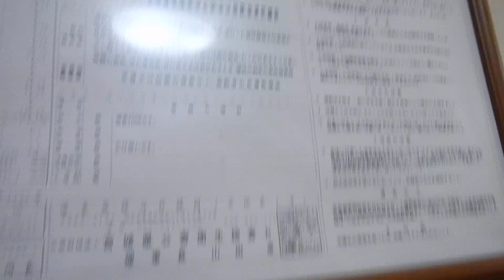中山平温泉・琢ひで「芍薬の湯」